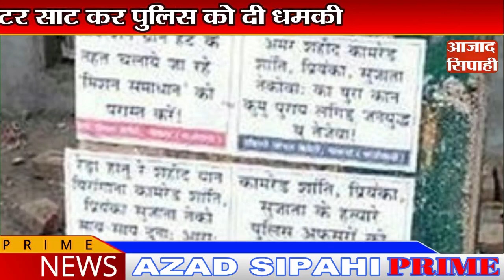केंद्र के कोयला खदानों की नीलामी के निर्णय के विरोध में सुप्रीम कोर्ट गयी हेमंत सरकार | आजाद सिपाही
1. बोकारो के रिहायशी इलाके में गुड़िया बम से दहशत

2. कोल माइंस के ऑनलाइन नीलामी के खिलाफ सुप्रीम कोर्ट पहुंची झारखंड सरकार

3. सीएम हेमंत ने केंद्र पर साधा निशाना, बोले-बिहार चुनाव को ध्यान में रखकर लायी गयी रोजगार योजना, कोल ब्लॉक नीलामी का निर्णय भी हड़बड़ी में लिया गया

4. मारे गये साथियों का बदला लेंगे नक्सली, चाईबासा में पोस्टर साट कर पुलिस को दी धमकी

5. साढ़े तीन सौ साल के इतिहास में पहली बार रांची में नहीं निकलेगी भगवान जगन्नाथ की यात्रा